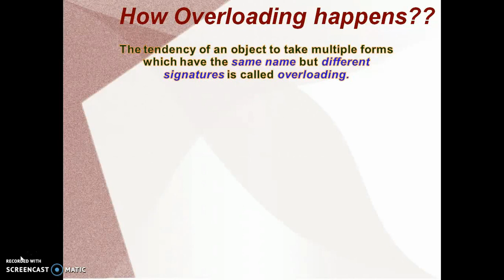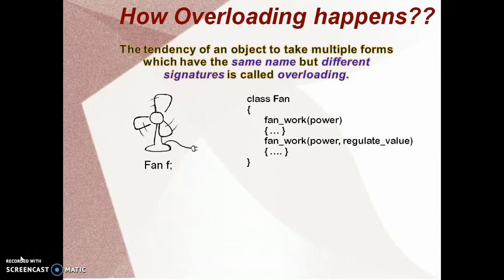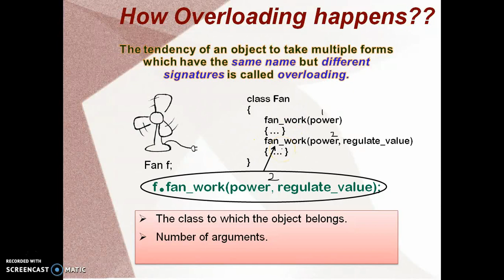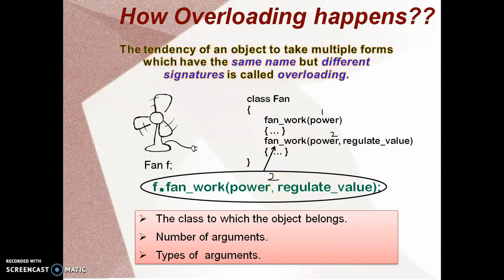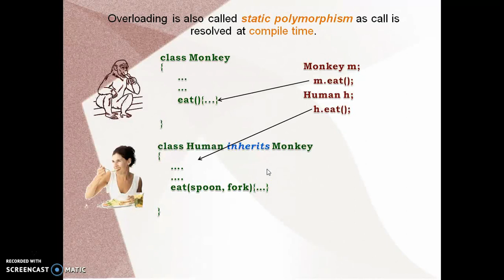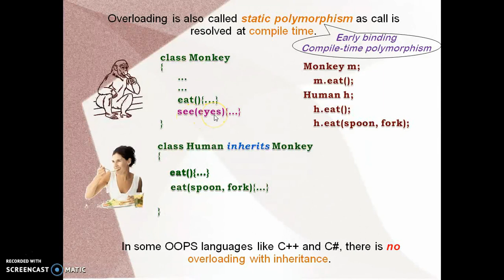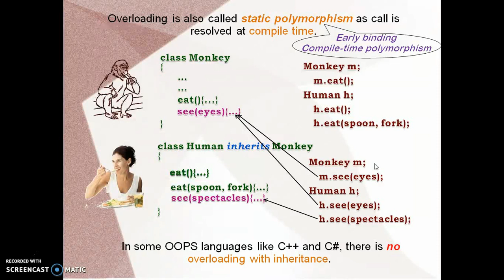object oriented programming concepts in tamil part11 - Overloading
This video explains what happens in overloading. Also it explains how overloading happens. The concepts like why overloading is called static or compile-time polymorphism is also explained in this video.